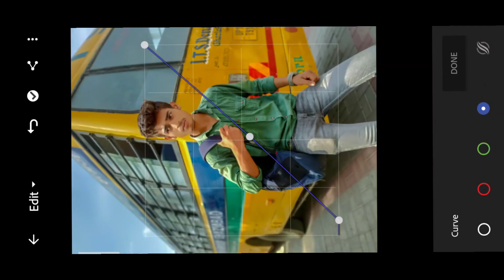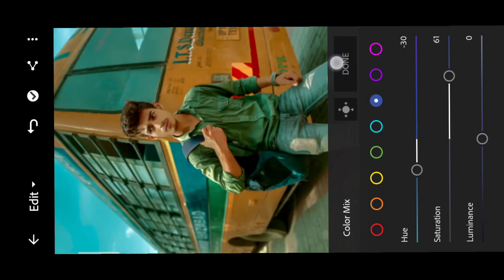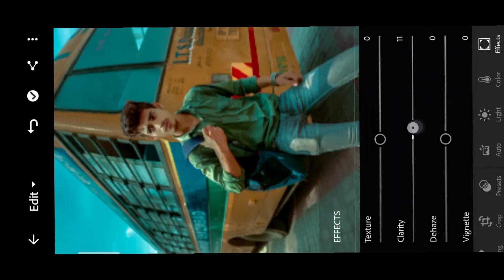Lightroom Colour Grading in mobile before and After ||How to make pics colour grading in Lightroom🔥🔥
title:-Lightroom Colour Grading in mobile before and After ||How to make pics colour grading in Lightroom 🔥🔥😍😄

About:-doston ki video main Bata rakha hai ki apni photo ko colour grading kaise kar sakte ho bahut aasan tarike se apne photo ko colour grade kar sakte ho agar video chalegi to yaar subscriber Lena and like kar dena aur apne doston ko share karna na bhule.  aur comment Ko Bata Dena ki aapko kis chij per video chahie mein content per video banaa dunga

Your Quairs:- Lightroom colour grading#photography picsaypro_photoediting lightroomediting lightroompresets lightroom sa colour grading kasa Kara simple trick sa#cool photo videoedit photo edit urbaneditz tseditzone trendingshort lightroom sa colour change kasa kar ts video mostpopular video#youtubevideo#viralvideo

like kar dena and comment mein Bata Dena video kaisi lagi aur uske karte rahana Apne doston ko milenge next video mein